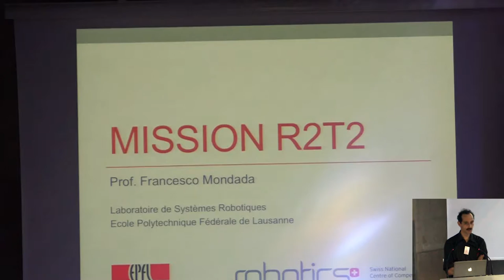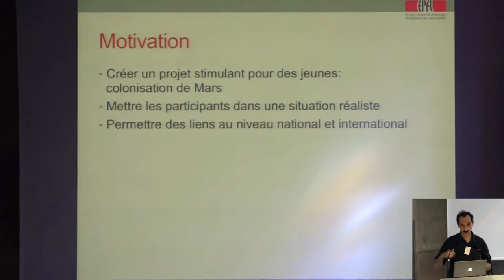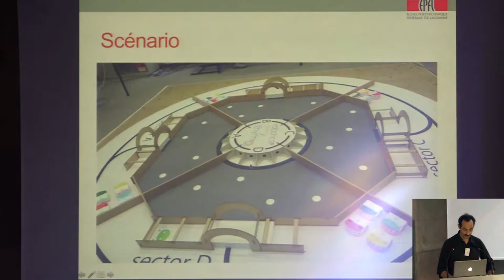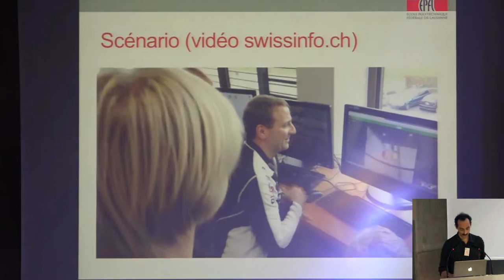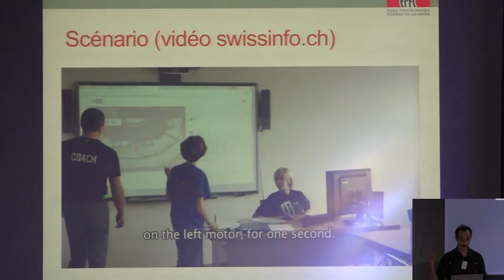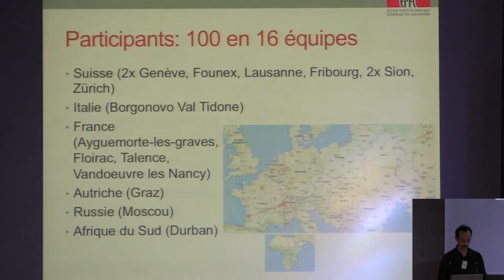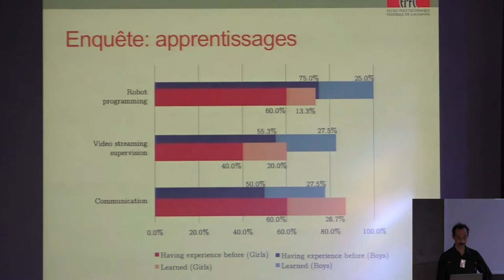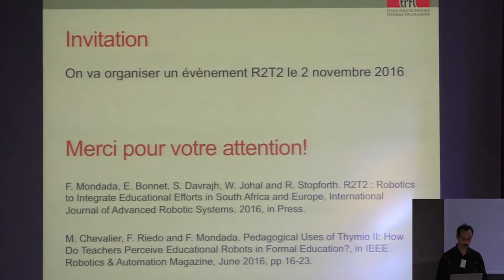Thymio : Mission R2T2 | RoboEduc16 | Francesco Mondada (Professeur de robotique, EPFL)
16 équipes internationales, formées d'enfants, doivent collaborer pour sauver une station martienne, naturellement avec des robots. Ce scénario a permis de faire collaborer des enfants d'Europe et d'Afrique sur des problèmes réels, et pas que de programmation. Analyse et perspectives.

Toutes les vidéos du colloque Robotique et Education 2016 visibles